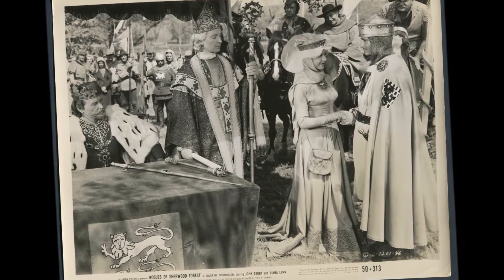Diana Lynn in Rogues Of Sherwood Forest 1950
Scenes Of Diana Lynn in Rogues Of Sherwood Forest 1950
For the best quality vintage movie stills please visit: